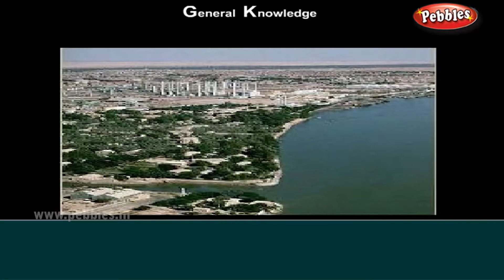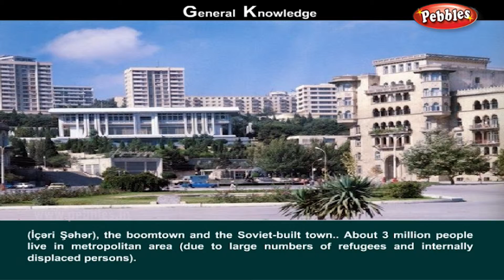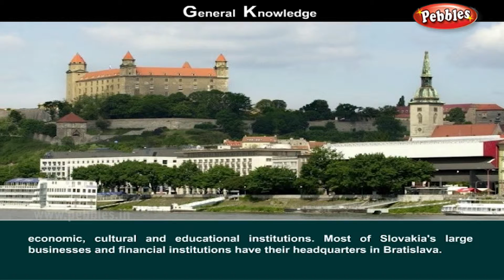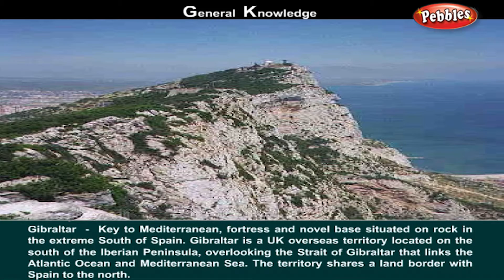Historic Towns of the World | gk for kids | gk question and answers | gk tricks | general knowledge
Pebbles present gk series for kids. The most common gk question and answers & gk tricks for children.

Continents, Countries, Oceans, Seas of the World, Famous Waterfalls of the World, Famous Islands of the World, Health Care, Historic Towns of the World, Famous Lakes of the World, Oldest Countries of the World, Richest Countries of the World, The Solar System, Famous Vines of the World, Young Countries of the World, Countries and it's Industries, Flightless Birds, Geographical Towns, Historical Places World Heritage Sites, Largest Deserts of the World, Mountain Peaks of the World, Most Popular Perchers of the World, Most Popular Trees of the World, Most Popular Rivers of the World, Smallest Countries of the World, Most Famous Volcanos of the World, Most Famous Wild Life Sanctuaries of the World